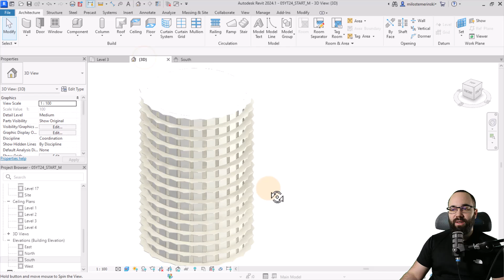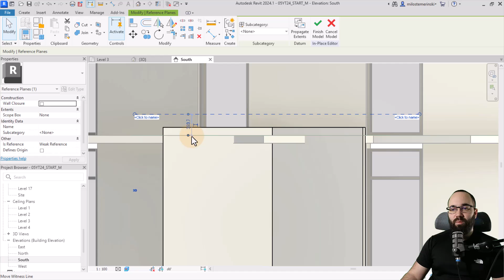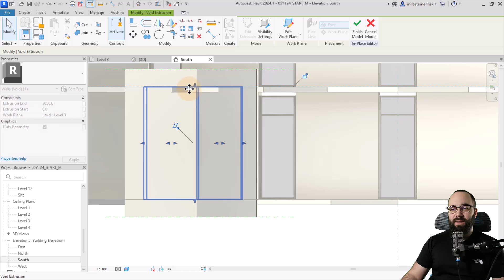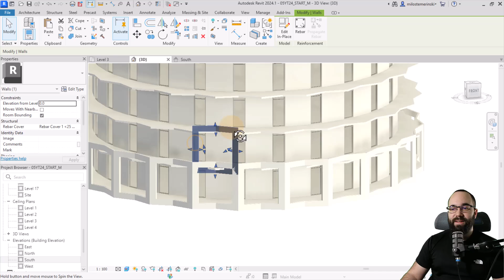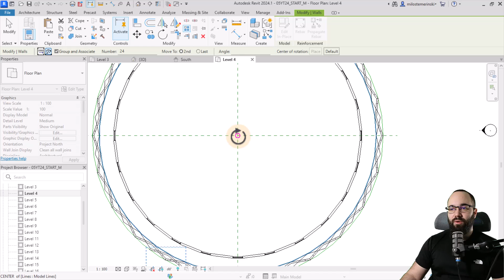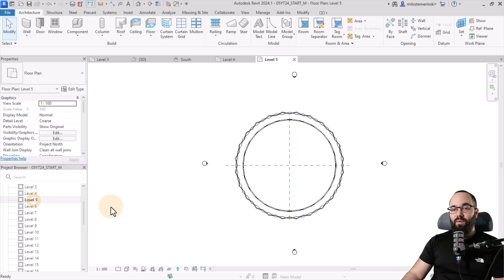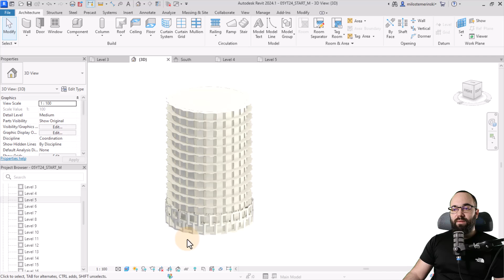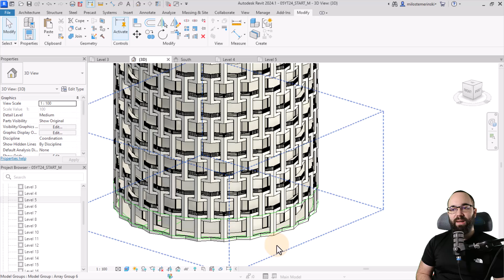AI Ibrahimi Tower in Revit Tutorial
In this Revit Tutorial I will show you how to create facade for a really cool building. Modeling this facade will be simpler and easier than you might think!

Timestamps:

00:00 Intro
01:00 Modeling facade panel with an Extrusion tool
02:27 Creating a Void form
03:36 How to Array facade panel
05:46 Creating the railings

05YT23